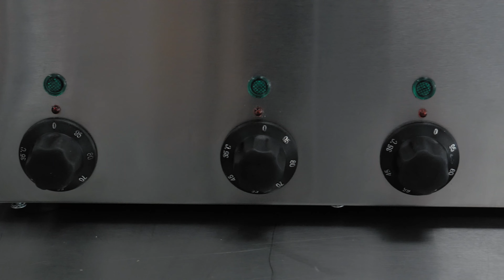Bartscher Bain-Marie Hotpot | 4 pannen 3,5L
➜ Artikelcode: AMSHT500883